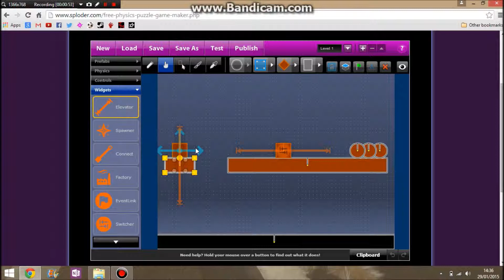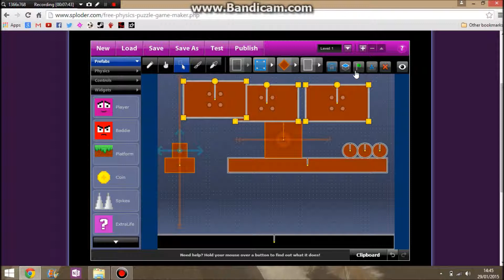Advancing Your First Game on Physics Creator (Sploder Tutorials: Part 3)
This tutorial provides a step by step guide on how to create an good looking game as well as a professional game. Part by part I will advance my game by adding new skills until my game is at its most advanced and you have learned new skills along the way.

Mondays: GMOD Prop Hunt
Tuesdays: Custom Zombies
Wednesdays: GMOD Hide N Seek
Thursdays: Sploder Tutorials (Sploder Game Reviews for 3 Wks)
Fridays: Fact Friday
Saturdays: Five Nights at Freddy's Gameplay
Sundays: Sploder Game Reviews (Also Random Videos*)

*Check main page to see what random video series is on-going!